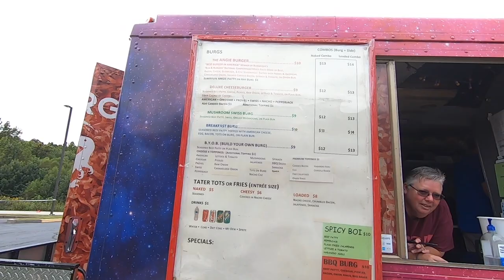I GOT A TICKET AT CARS & COFFEE???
I GOT A TICKET AT CARS AND COFFEE, rode in Erics 70's Datsun, and a LAMBO CRASHED!